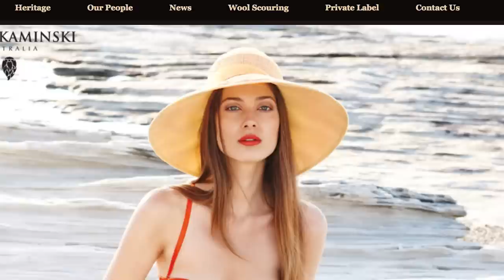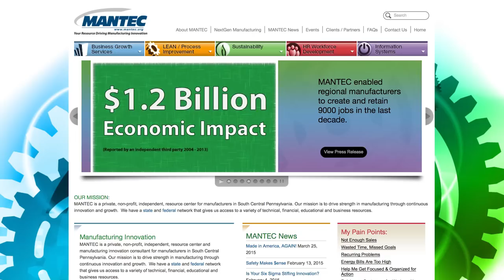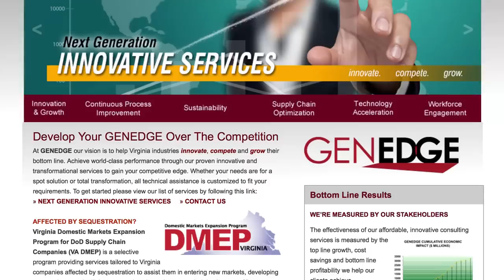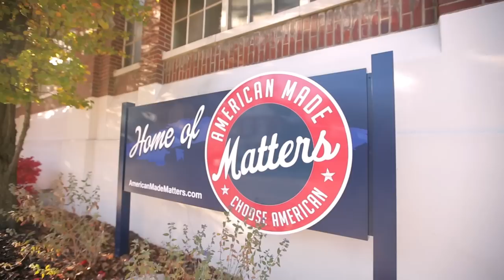Heroes of American Manufacturing: Bollman Hat Company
The oldest hat maker in the U.S., Bollman Hat Company, is featured as the next hero in NIST MEP’s Heroes of American Manufacturing series.  In operation since 1868, Bollman has a remarkable American-made legacy.  This employee-owned company is located in Adamstown, Pennsylvania, and makes hats under such brands as Bailey, Karen Kane, Helen Kaminski, Country Gentleman, Kangol® and more.  By working with its local MEP center, MANTEC, the company has improved its operations and is now partnering with MANTEC and GENEDGE (the Virginia MEP center) on supply chain optimization and reshoring opportunities.

NIST's Manufacturing Extension Partnership program (MEP) works with U.S. manufacturers to develop new products, identify new customers and markets and reduce costs.   for more information and to contact your local center.